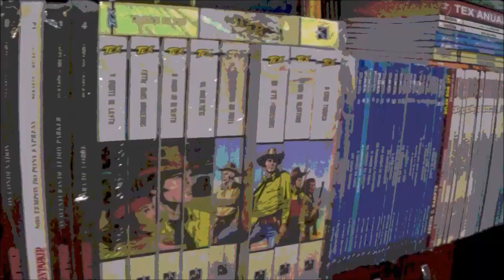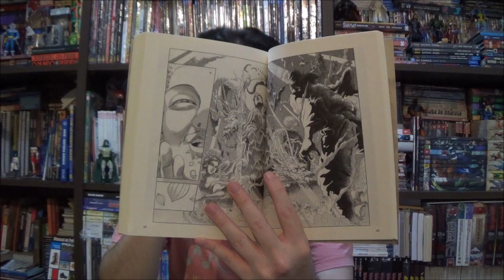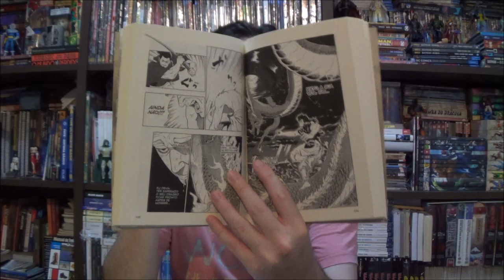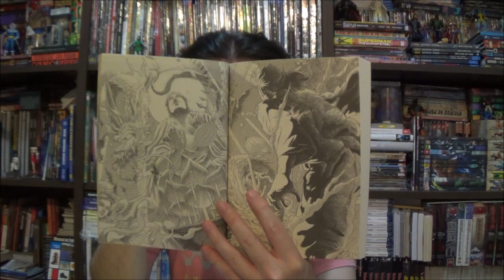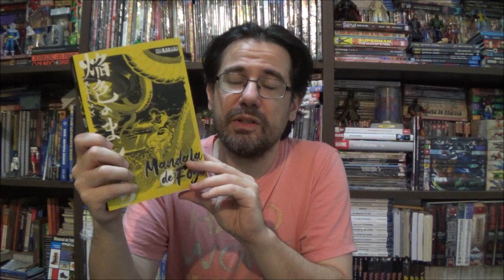Chapéu do Presto - Mandala de Fogo por Chie Shimomoto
Bem-vindos a mais um Chapéu do Presto, no episódio de hoje apresento o mais recente mangá histórico do Pipoca e Nanquim: Mandala de Fogo por Chie Shimomoto.